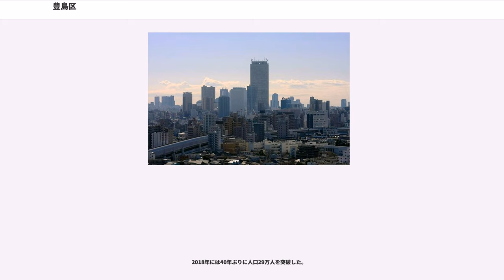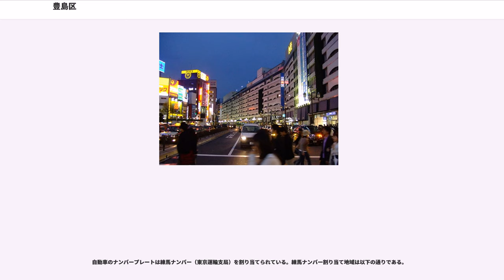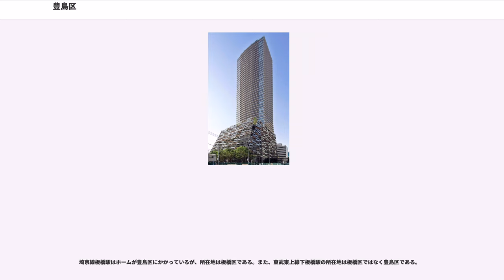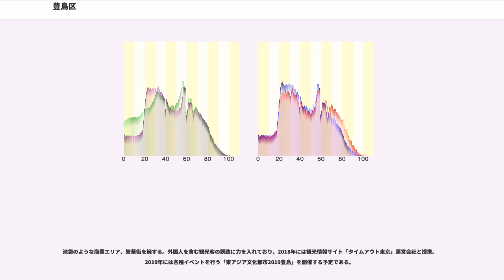豊島区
豊島区（としまく）は、東京都区部の西北部に位置する特別区の一つ。人口は約30万人。

東京23区の西北部に位置する。池袋駅を中心とする副都心を擁し、サンシャインシティや豊島区役所などの超高層ビル群が建ち並ぶ。区の中心は地理や行政・民間ともに池袋地区で、2020年春には旧豊島区役所跡地周辺に超高層ビルが建設され、8つの劇場を含む国際的な「文化にぎわい拠点」が開業予定となっている。また、池袋駅西口では三菱地所による池袋駅西口地区再開発事業が計画されており、超高層ビル3棟が駅前に建設される予定となっている。

また、立教大学、学習院大学、川村学園女子大学、東京音楽大学といった教育機関、高級住宅街である目白、「おばあちゃんの原宿」として知られる巣鴨、多くの著名人が眠る雑司ヶ谷霊園や慈眼寺、染井霊園などが存在する。1965年の国勢調査の結果、日本一の人口密度の地方自治体になった（前回調査までの1位は東京都台東区）。2005年の国勢調査では、東京都中野区に次いで国内第二位となったが、2010年の調査で再び人口密度日本一となった。

2005年の夜間人口（居住者）は233,141人であるが、区外からの通勤者と通学生および居住者のうちの区内に昼間残留する人口の合計である昼間人口は378,475人で、昼間人口は夜間人口の1.623倍になる（東京都編集『東京都の昼間人口2005』平成20年発行134,135ページ。国勢調査では年齢不詳者が東京都だけで16万人いる。上のグラフには年齢不詳者を含め、昼夜間人口に関しては年齢不詳者は数値に入っていないので数値間に誤差がある）。

2014年5月8日、日本創成会議の人口減少問題検討分科会で発表された「2040年における消滅可能性都市」で、東京23区内で豊島区が唯一ランクインした際に、「豊島区消滅する説」などの見出しが用いられて報道がなされた。この集計は、20歳から39歳までの豊島区に居住する女性人口に着眼し、女性居住人口が2040年に半分以下になる市区町村を、国立社会保障・人口問題研究所による人口流出の推計に基づいて公表したものであり、前述のような昼間人口の激しい人の流出入などを考慮しないため選出されたものである。
2018年には40年ぶりに人口29万人を突破した。

日本の国花であるサクラの代表品種、ソメイヨシノは、現在の豊島区駒込から巣鴨の旧染井村が発祥。染井の植木屋が江戸時代後期、交配して生み出した新種がソメイヨシノである。旧染井村では鉢植えをつくることが盛んで、ここでつくられた植木や盆栽は、花売りによって江戸中に運ばれていた。1860年（万延元年）に染井を訪れた英国人植物学者、ロバート・フォーチュンはその種類の多さに驚き、世界一とのお墨付きを与えている。また霧島ツツジも多くつくられ、JR駒込駅の土手が春になるとツツジでいっぱいになるのは、その名残である。

北豊島郡に属する4つの町が合併して東京市に編入される時に、郡名からこの名前が採用された。ただし、豊島区の前身である4町は北豊島郡の一部に過ぎず、元々の北豊島郡は現在の北区から練馬区にかけての広い範囲を含んでいた（右図）。本来の郡の中心地は板橋町であったが、東京市に隣接する4町が郡内で最も発展した地域であったため、4町の区域が「豊島区」と名付けられた。

さらに元を辿ると、北豊島郡はかつての武蔵国豊島郡の一部であり、「豊島」が指す範囲はより一層広かった。古代豊島郡の郡衙は現在の北区に置かれ、中世には現在の北区を発祥とし、石神井川流域を本拠地とする桓武平氏の豊島氏が豊島郡を治めた。豊島という町名が豊島区ではなく北区にあったり、同じくとしまえん（豊島氏の城の一つ練馬城の跡地）が練馬区にあったりするのはそのためである。なお、豊島氏は1477年に江古田・沼袋原の戦いで太田道灌に敗れて滅亡した。

東京市による最初の区名原案は「池袋区」（いけぶくろく）だった。その後区名案が「目白区」（めじろく）に変更され、その後各所から寄せられた様々な陳情を受け、東京府議会に於いて「豊島区」と再変更され決定された。

自動車のナンバープレートは練馬ナンバー（東京運輸支局）を割り当てられている。練馬ナンバー割り当て地域は以下の通りである。

市街地再開発プロジェクトが複数されている。

豊島区はフクロウ、ミミズクを区のシンボルの鳥としており、区内各所にオブジェなどを設置している。区の形が羽を広げたフクロウに似ていることや、郷土玩具「すすきみみずく」が伝わって...